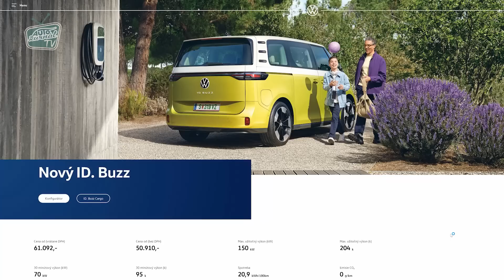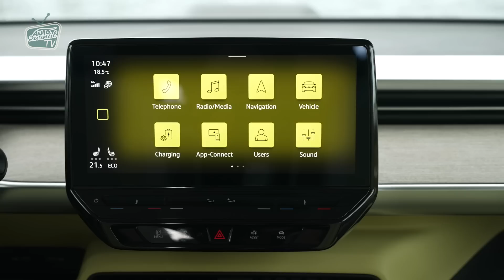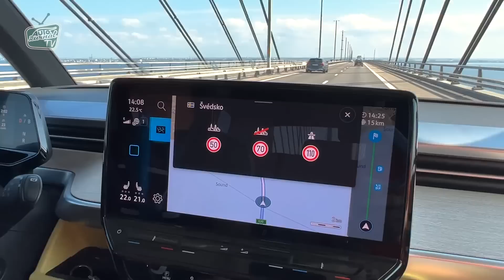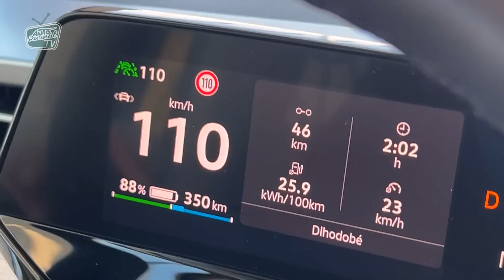Prvá jazda: VW ID. Buzz je dôvodom, prečo sa Multivan T7 zmenil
Až na prvých jazdách s VW ID. Buzz som pochopil, že keď technici navrhovali Multivan T7, už dávno mali plnú hlavu tohto auta. Skutočného nástupcu legendárneho VW T1.

Kamera: Michal Karpat, Milan Bahna
Strih: Ján Johno Gajdoš
Redaktor: Michal Karpat

Partnermi youtube kanálu Autožurnál sú: Unipetrol/Orlen, ZSE Drive , vermont.sk

Moderátora oblieka: Camel Active (vermont.sk)